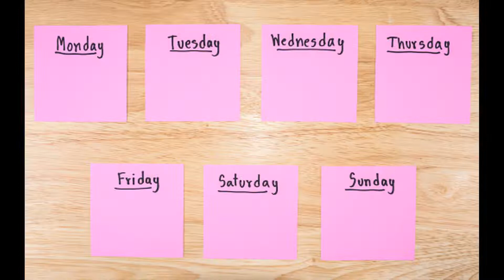HAPPINESS # CHOOSE HAPPINESS Can we choose to be happy?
On the 10th Anniversary of Chetana & On the Occasion of International Happiness Day
Collect 100 minutes of Unconditional Happy Moments
World Happiness Week
From 13th March to 19th March 2022
Live Webinar On 20 March 2022

This International Happiness Week, collect 100 minutes of unconditional happiness.
Learn to see Happiness is a choice. How?
Simply, give a few minutes from 24 hours of your day in conditions that make you unhappy. And choose to be happy in all those moments.

Chetana Empowerment Foundation has been working towards a happier, healthier world for a long time. We have helped over 1,00,000 people to date and are continuing to do so during these difficult times.

So, let's Empower, Educate and Enlighten society together!